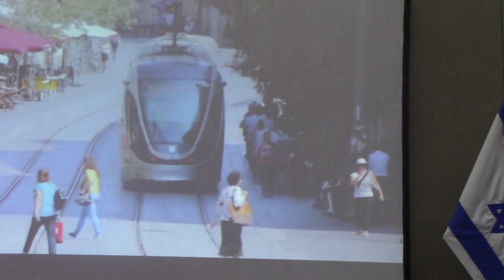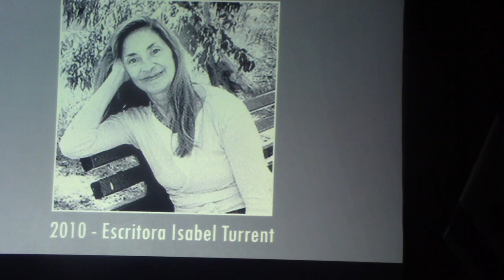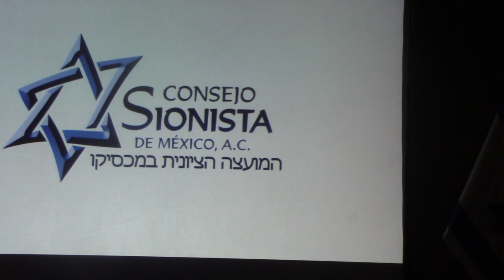Premio Jerusalem a Antonio Del Valle Ruiz VEPORMAS NETAFIM 3